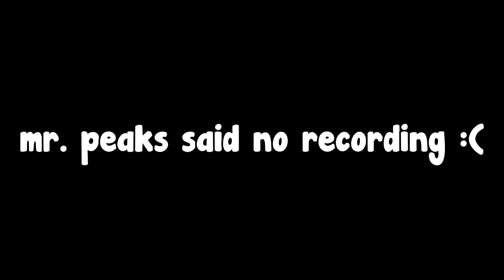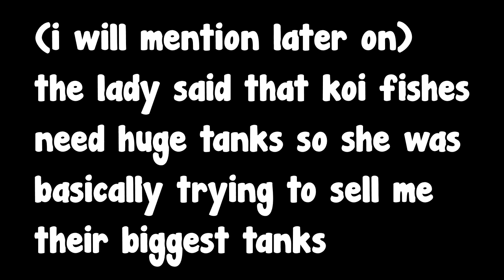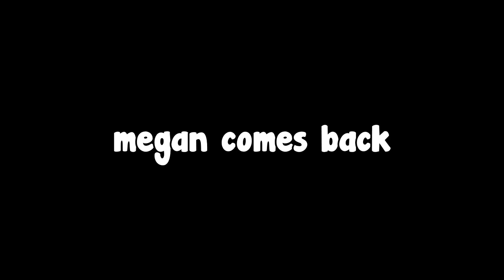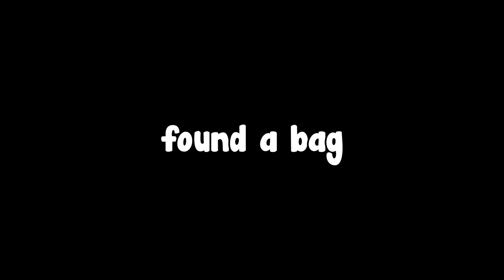I am now a FISH DAD!